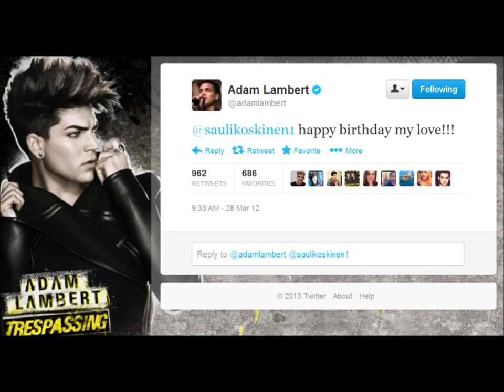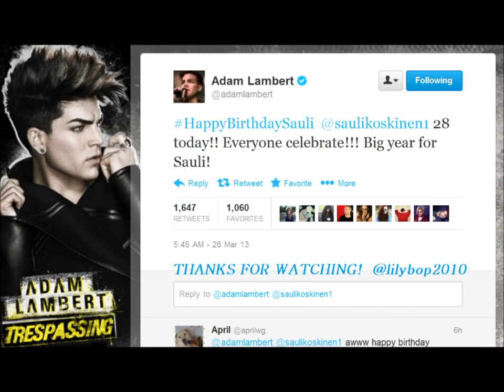Sauli Koskinen & Adam Lambert: Birthday Memories Improved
Some old radio and TV interviews of Adam talking about Sauli, wishing him happy birthday, and other Adam/Sauli moments.  I improved the audio and added another video and more pics.  I made this for Sauli's Golden 28th Birthday. ~ lilybop2010